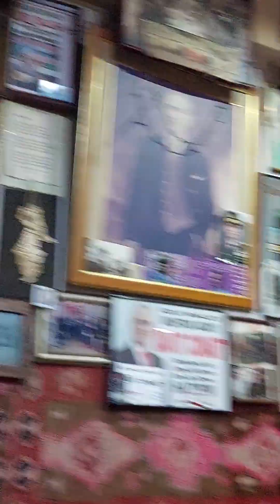Ozanın Telinden Şairin Dilinden - Cömert Şiir Evi - 20240103 202711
Ev sahibimiz Davut Cömert'e, Ozanlarımıza, canlı yayını yapan Selahattin Çiçek  arkadaşımıza, sayfasında yayınlayanlara, paylaşanlara, katılanlara yürekten teşekkürler...

Sazınız, sözünüz, misafirleriniz, paylaşımlarınız, türküleriniz daim olsun... Değerli Canlar “Ozanın Telinden Şairin Dilinden” Adlı Programımız; Her Çarşamba devam ediyor Her Hafta Bir Ozan veya Şair Konuğumuz olacak.
Bu Haftaki Konuğumuz Sanatçımız Ozan Süleyman Özkan (Ozan Özkani) & Şair Yazar Haydar Kaya olacak. Hüseyin Kartal’ın Facebook Hesabından Canlı Yayın yapılacak. Misafir Gelen Şair Ve Ozan Canlarımız Zaman Oldukça Kendilerini ve Eserlerini Tanıtma İmkanı bulacak.
Dostlarımızı Bekliyoruz.
03 Ocak 2024, Çarşamba
Adres: Cömert Şiir Evi
Fevzi Çakmak 1,Sokak 10/1 Bahçe Kat-Kızılay/Ankara